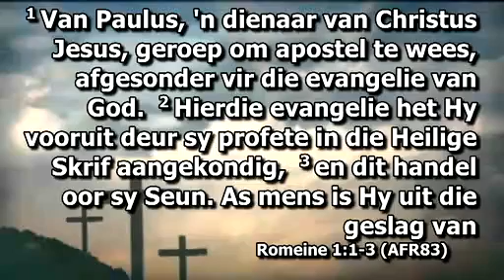2016 11 13 17h30 Ds Ulrich